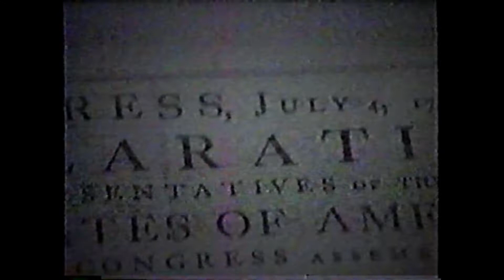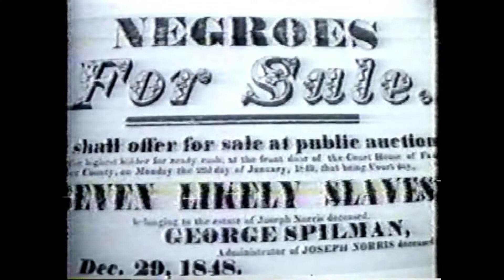The Revolutionary War part one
Documentary for educational.
Education for revolutionary war.